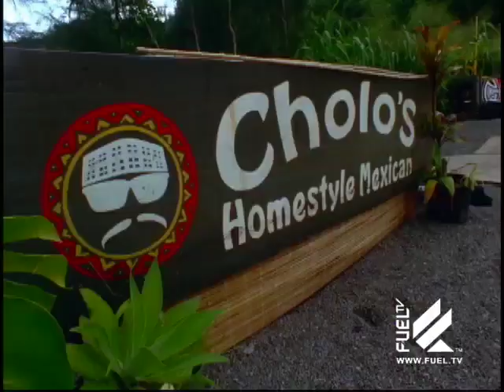Firsthand: Brian Patch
Brian Patch is the all terrain vehicle. The working man's skater. A pro skateboarder who decides to take full advantage of his Firsthand. You will see him skate pools and jump mega ramp, motocross, snowboard, jump out of airplanes, and mountain bike all within a half hour show. If that's not enough, then see if skating with the legends Jay Adams and Christian Hosoi gets you to watch it.